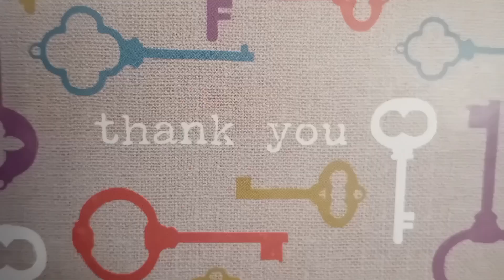Dom has got a new table. ❤️ 💙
Thank you  everyone 💓  for your love and support  for giving  him a chance to get a comfortable  life every single day by helping  him to get the necessary  equipment  to help him every day ❤️ 💙